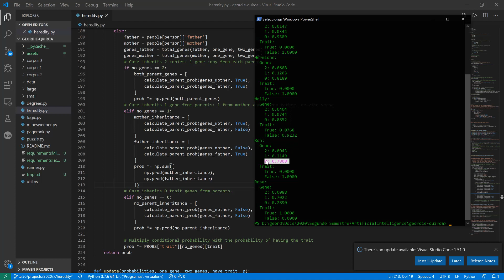Heredity - Artificial Intelligence - Harvard edX - Project 2b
This video demonstrates the implementation of the calculation of probabilities for traits' inheritance, given the number of genes from parents and specific distribution probabilities. This method handles uncertainty using probabilities and can be extrapolated to other similar problems.